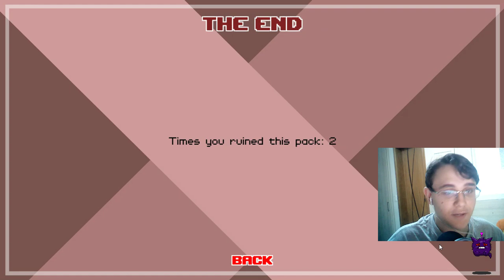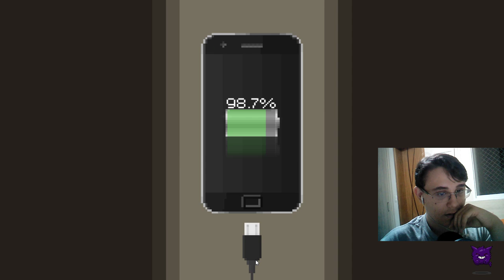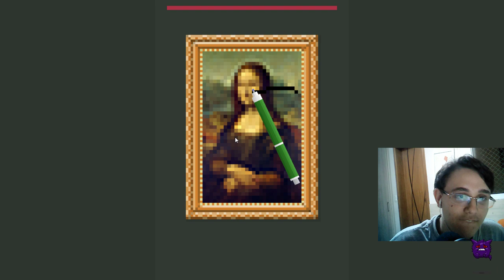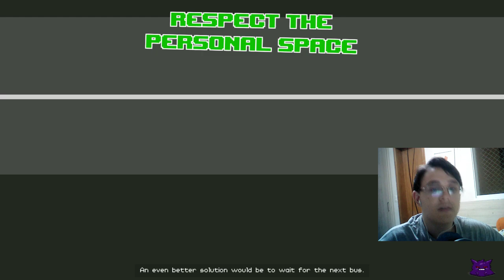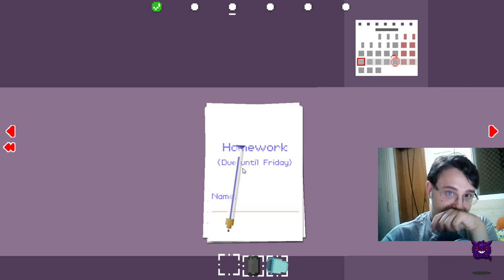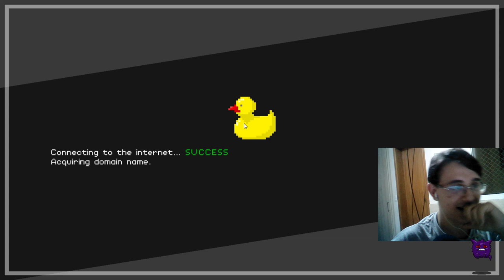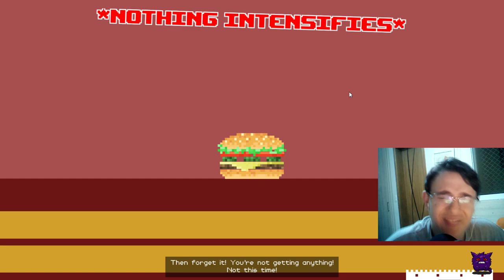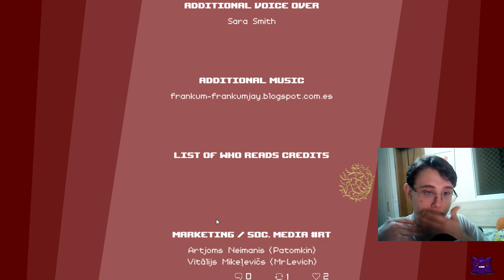VEY PARA... I Dude, Stop (Twitch.tv) #2 / FINAL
:zzz::zzz::zzz::zzz::zzz::zzz::zzz::zzz::zzz::zzz::wheelchair:️ :zzz::zzz::zzz::zzz::zzz::zzz::zzz::zzz::zzz::zzz:
:baby_chick: Twitter: @G3ng4rInc
:x: :x: :x: :x: :x: :x: :x: :x: :no_smoking::x: :x: :x: :x: :x: :x: :x: :x: :x: